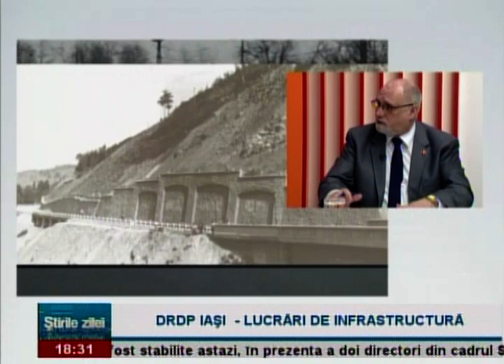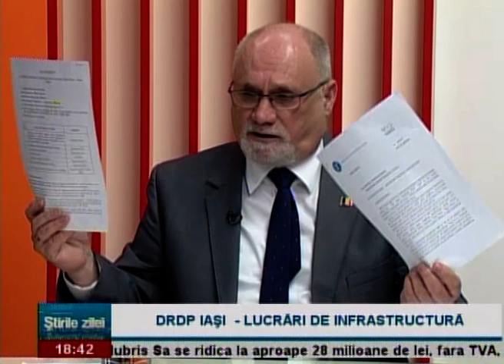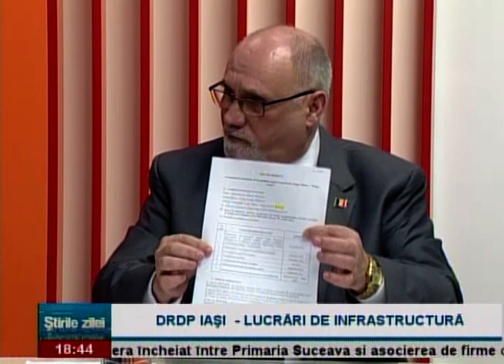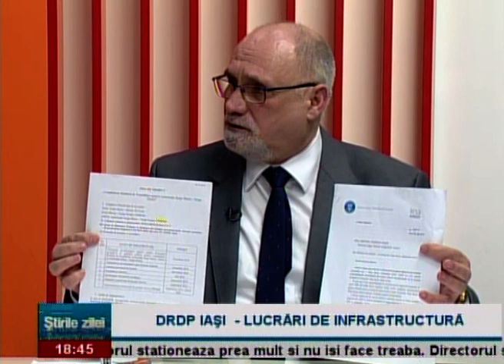DRDP Iași - Lucrări de infrastructură